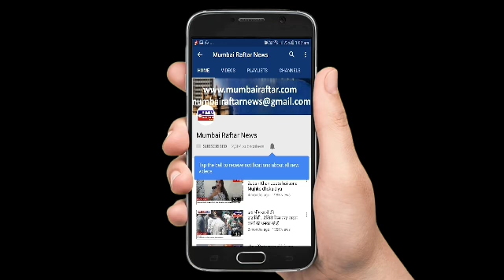Red Carpet On Sanjay Dutt Pandit s Birthday Party